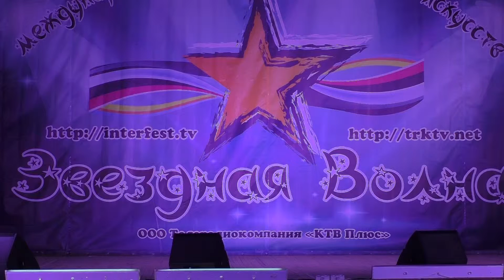Микаелян Моника Erotas